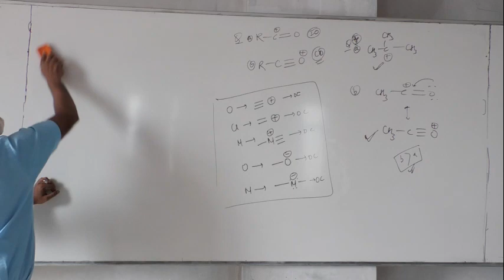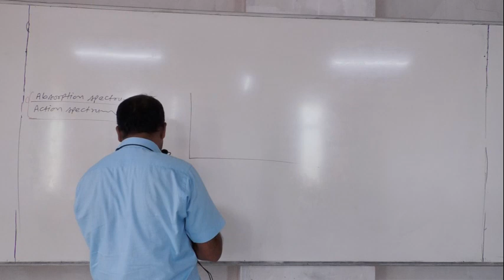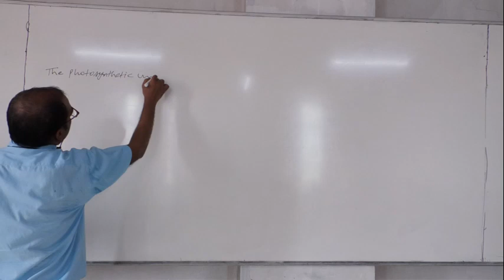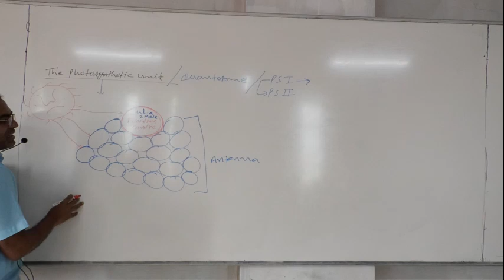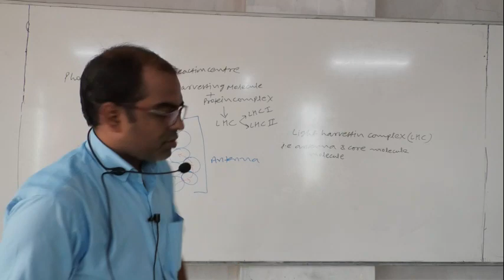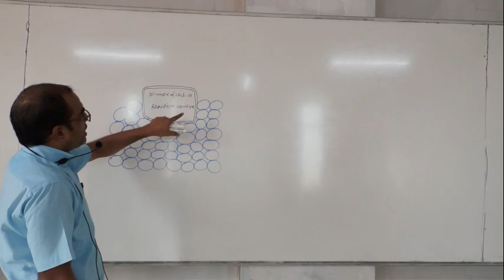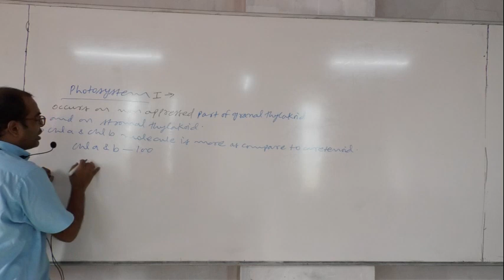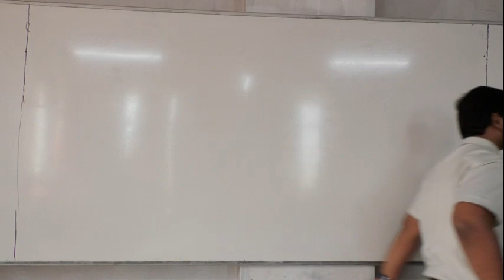16. 12 .20 Purshtoom Sir